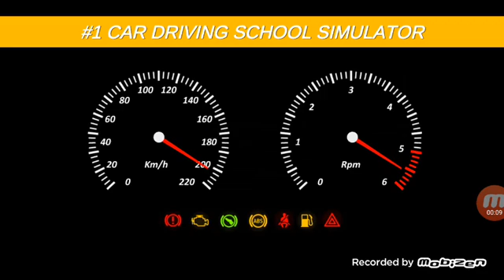Car driving school simulator episode 2